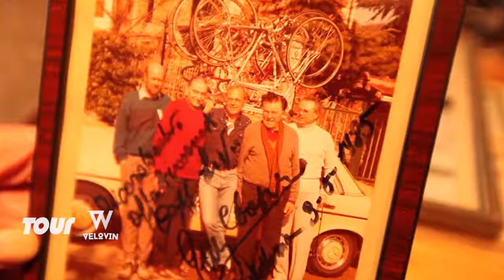Walter Lemke im Interview: Auf den Spuren von Fausto Coppi – Teil 3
Fausto Coppis deutscher Biograph, der Münchener Walter Lemke, hat sein Leben lang mit großer Leidenschaft Material über den "Campionissimo“ und natürlich auch über den Giro d’Italia gesammelt. Im Interview erzählt er auf unterhaltsame und unnachahmliche Weise von seinen Erlebnissen und Begegnungen bei der Italien-Rundfahrt – auch mit Fausto Coppi (2017).